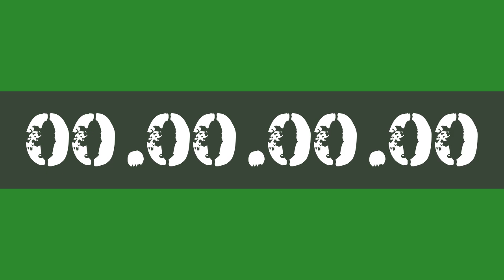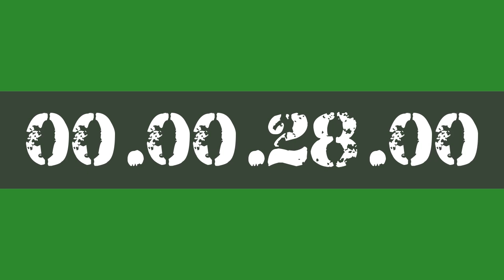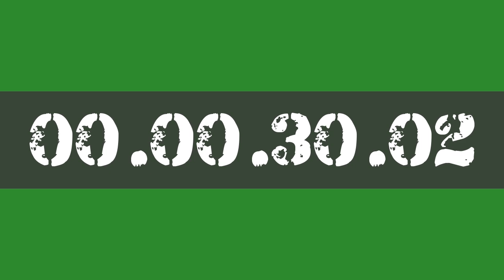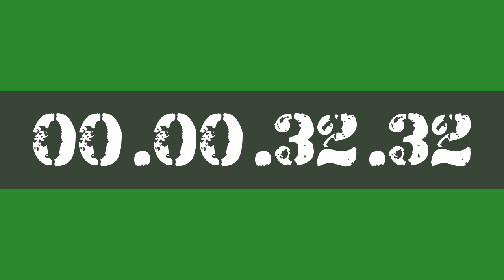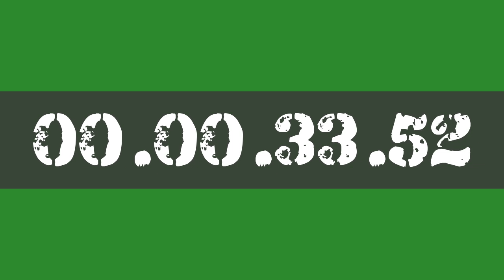35 MINUTE STUDY WORK TIMER HOURLY REMINDER BY AK47 FOR 10X PRODUCTIVITY